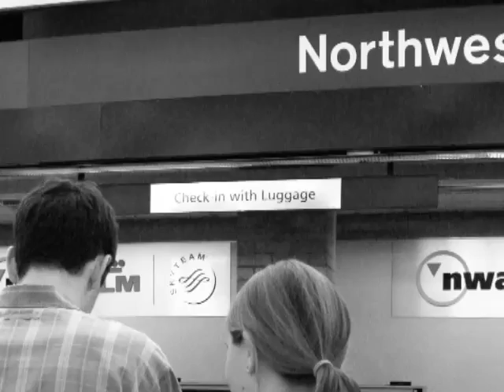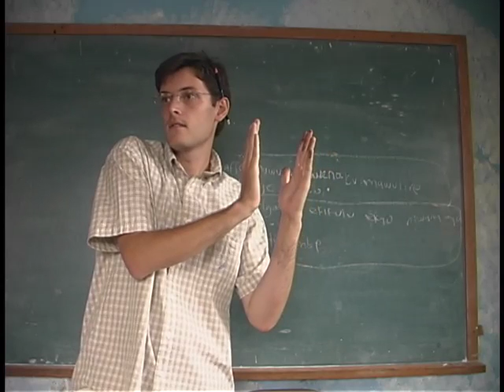Thanks from Uganda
It has been nearly a year since we have seen many of you. Just wanted to update you a bit and thank you for all you've done to make this possible.